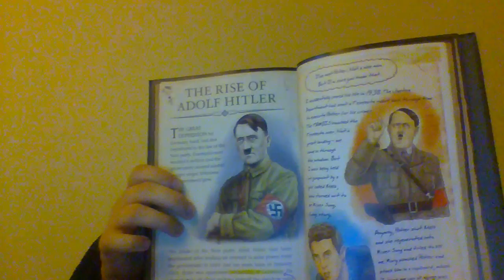Doctor Who book review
in depth later